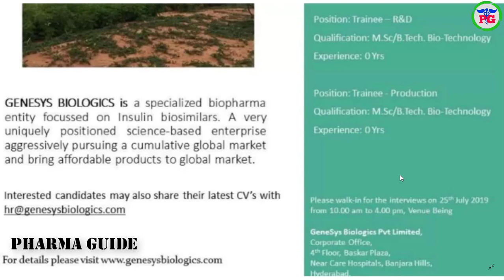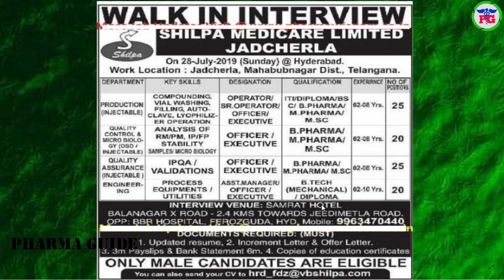PHARMA NEWS #454 | GENESYS SAHITHI SHILPA RACHEM Pharma Jobs For Freshers & Experience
 Google+: goo.gl/C2FVHR
CREATORS CHOICE
My Tripod